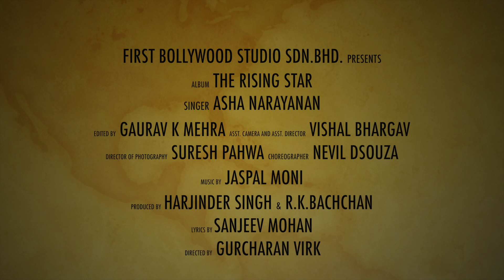Asha - Har Baat Peh Yakeen [OFFICIAL VIDEO]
Har Baat Peh Yakeen Hai | Official Video | Asha | by First Bollywood Studio

FBS Records Presents : Har Baat Peh Yakeen Hai
By ASHA
Produced by: Mr.Harjinder Singh & B. Raman Kumar
Music Director: Jaspal Moni
Lyrics : Sanjeev Mohan
Directed by: Gurcharan Virk
Distributed by: Warner Music Malaysia

Download Ringback Tones:
Maxis Caller Ringtones: Dial *131*379472# dan tekan call/send
Celcom Call Me Tones: Dial *888*216398# dan tekan call/send
DiGi Caller Tunes: Dial *233*1801109# dan tekan call/send
U Mobile Colour Tones: Dial *118*5*2*569625# dan tekan call/send